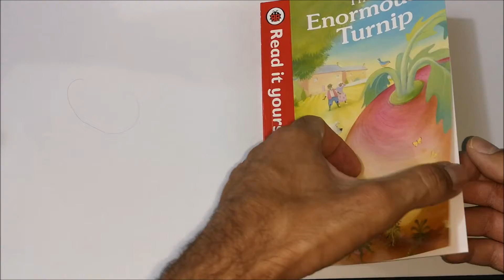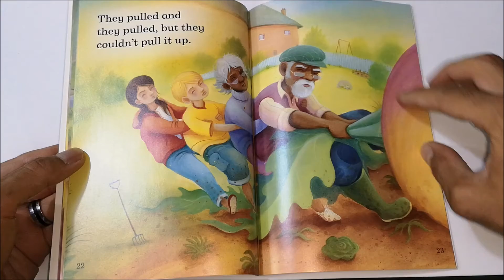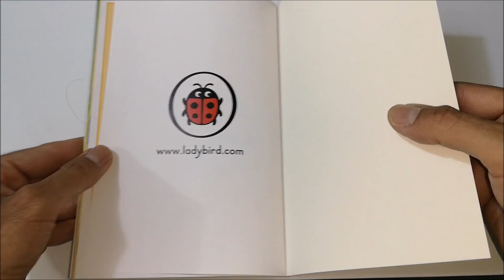Read it Yourself with Ladybird - The Enormous Turnip